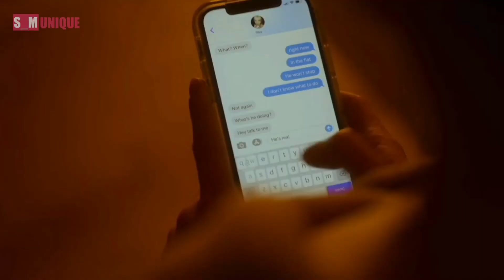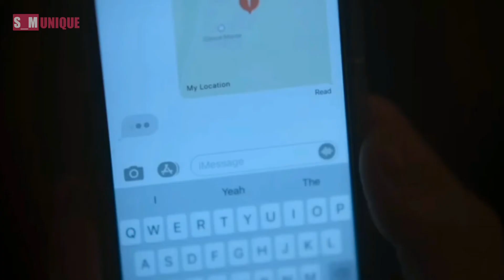Men (2022) Explained in bengla || অদ্ভূত ভূতের সিনেমা 2022 || S_M Unique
Men (2022) Explained in bengla || অদ্ভূত ভূতের সিনেমা 2022 ||

Dear Viewers :
Welcome Our YouTube Channel . Kamon Acho Tomar Aasa Korchi Valo Acho. So Ekhane Pithibir Kichu Unique Movie Detailse Explain Kora Hoy . Tomader Bnodner Jonno Tomar Tomader Ei Vaiti Ke Ektu Support Koro Jate Tomader Aro Entertainment Korte Pari.

Video makeing :
       Voice by - Molay Biswas
        Edit by -Sukdeb Nayek

Your Queries  ?

Disclamer :
I belleve all content used folls under the remlia of Falr Use, but it any content owners would like to dispute this l will not hesitate to Immediately remove said conten. It ls not my Intent to In anywoy infringe on their content ownership. If you happen to find your art or Images In the video please let me know and
I will be glad to credit you. Thank you.